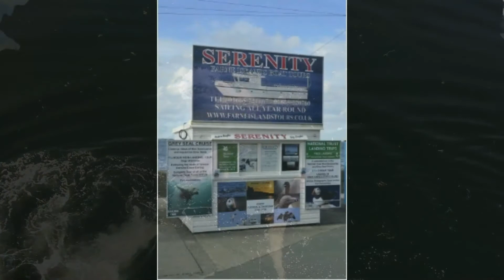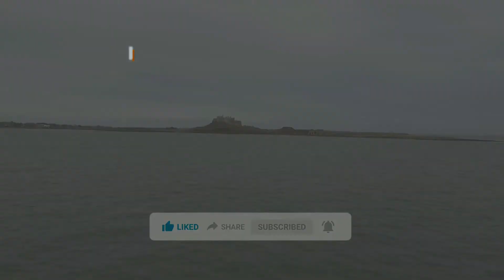3# Coming Soon From JBA Productions 2022 Onwards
Welcome all to the latest video with cooperation with Serenity Boat Tours (Andrew & Toby Douglas).
In this video, we look at coming soon in 2022 & onwards.

New videos on Friday and sometimes other days, too!

Still and video footage from Jimmy Reid, Andrew Swallow-both work on boats, finally myself-Brian Ducker producer/editing.

Spot places like Dunstanburgh Castle, Bamburgh Castle, Holy Island and the many islands that form the Farne Islands, just off shore midway between Seahouses and Bamburgh.

Serenity Boat Tours currently have 4 boats-Serenity,II, III and IV.
All boats are docked/berthed in North Sunderland Harbour, commonly known as Seahouses Harbour.

Visiting the Coastline and the Farne Islands (specially breeding season ) you could see numerous birds, Grey Seals, Dolphins, and we have had sightings of Humpback whale, Basking Shark, Minke whale and Harbour porpoise.

Items used in the videos: Drone, Go-Pro, hand held mobile &
Sony FDR AX43-Ultra HD 4K Camcorder.

Editing programs: Filmora 11, Adobe Lightroom, Pixlr, Phonto & Audacity.

 Jimmy Reid, Brian Ducker and Andrew Swallow.